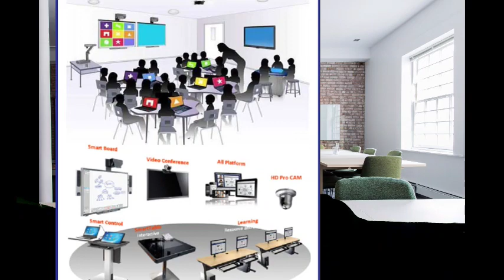Let's Explore Hybrid Teaching@Teachers'world!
Hybrid Teaching
This is an era that is characterized by a phenomenal surge in the realm of
digital technology. There is no sphere of activity that has been untouched
by digital technologies, and the avenue of education is no exception to
that. Several innovative teaching methodologies have evolved, courtesy
the presence of so many sophistications.
Hybrid teaching is one such model, the usage of which as an alternative
method began a few years back. But, the ongoing Covid pandemic has
brought about a situation where this pattern of teaching turned out to be
the only available option!
We need to know that there is no standardized definition for what hybrid learning actually is. Each educational institution has its own definition of
the term. But, we have few basics that are common in all these
interpretations. It is not unacceptable if we treat these similarities asbeing a standard definition of “hybrid teaching'' ”
● Hybrid teaching is a unique system.
Here, you have few pupils
physically present in the classroom and the remaining students also
attend the class virtually, through the Internet.
● The teacher simultaneously takes the class for all these students. .
● If we view the pattern of teaching of the last 18 months, the definition of “hybrid teaching” can slightly be changed. Even when all the children of a specific grade attend classes only through online platforms, it can be categorized as hybrid teaching/learning.
● For the given purpose, the apps/tools supporting video conference are extensively used.
● The most prominent benefit of hybrid teaching is that it perfectlyblends the positives of both the conventional teaching and the
modern online teaching. The end result is: the pupils get the best of both these varying methodologies!